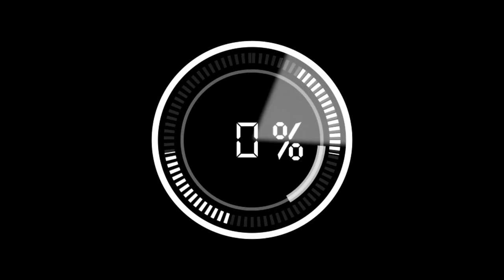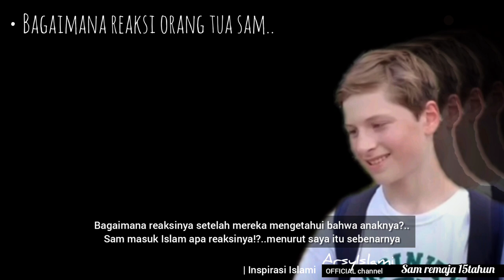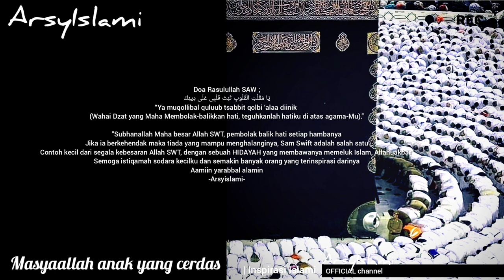CERDAS!!!ANAK 15 TAHUN MASUK ISLAM PERNYATAANNYA MEMBUAT ORANG DEWASA TERDIAM | Inspirasi Islami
Assalamualaikum wr.wb,.sahabat ArsyIslami, pada ulasan Inspirasi Islami kali ini kami mengulas kembali Anak yang masih berusia 15 memutuskan masuk Islam setelah terinspirasi dari temannya Ali hingga dia yakin masuk Islam dan mengucapkan SYAHADAT, lihat pernyataan
nya kenapa dia memutuskan masuk Islam.

Silahkan disimak ulasan videonya semoga bermanfaat apa yang kami sampaikan dalam video dan dapat menjadi motivasi lebih untuk kita sebagai muslim khususnya, semoga jadi amal jariah bagi admin dan kita semua aamin yarabbal alamin.

• Sumber ulasan video :
ArsyIslami

ArsyIslami

• Backsound video :
Audio Collection music YouTube
ArsyIslami